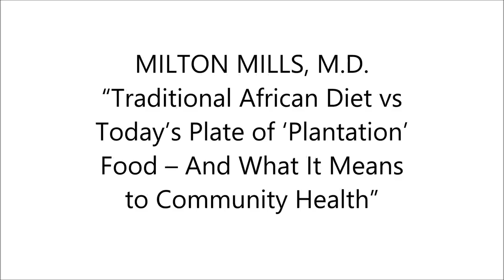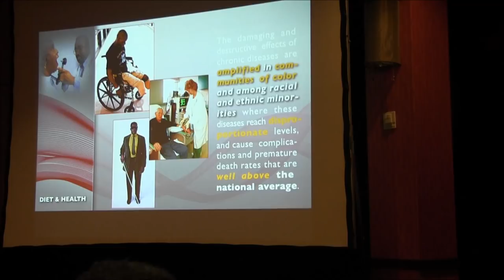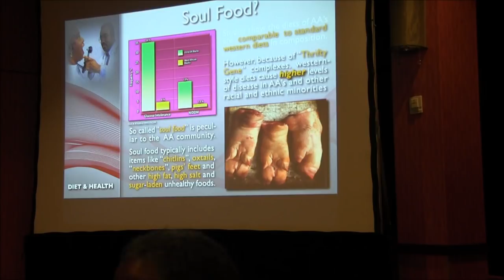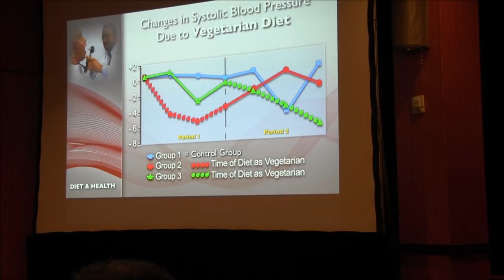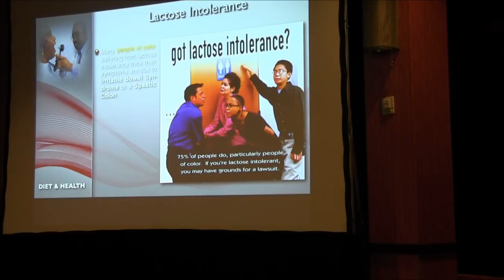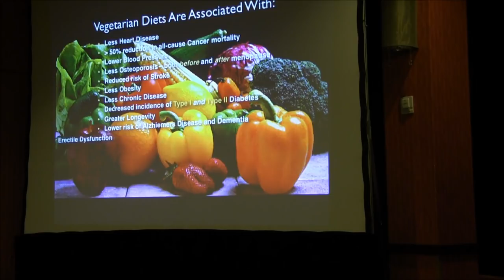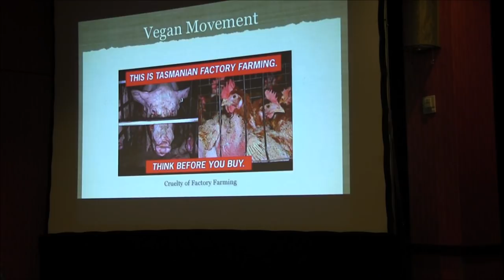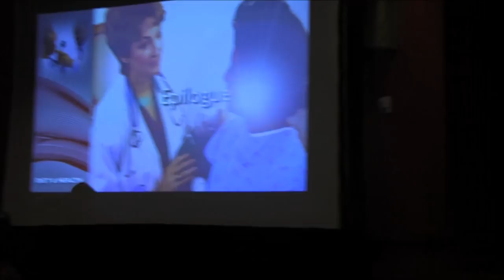MILTON MILLS – Traditional African Diet vs Today’s Plate of Plantation Food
Dr. MILTON MILLS at the 2015 World Vegan Summit and Expo – “Traditional African Diet vs Today’s Plate of ‘Plantation’ Food – And What It Means to Community Health”